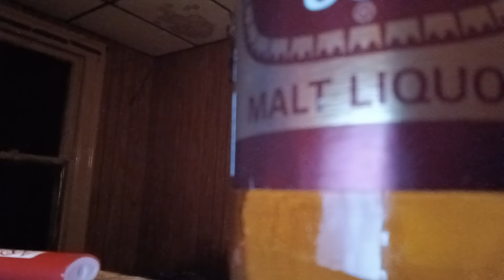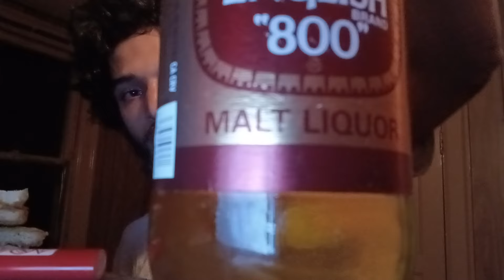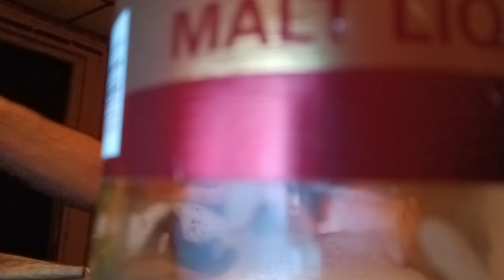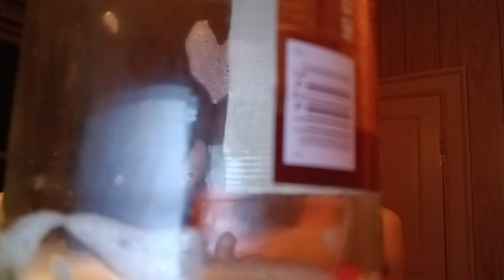malt liquor Friday